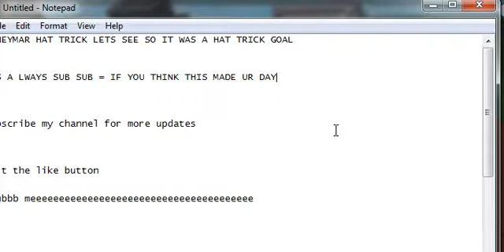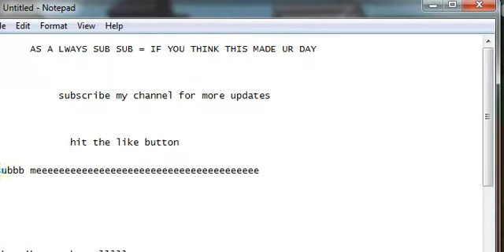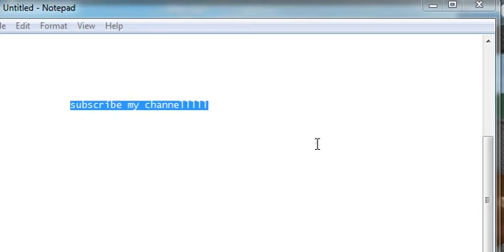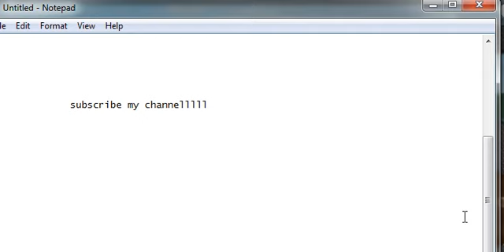Fidget Spinner Giant Factory On Roblox !!!